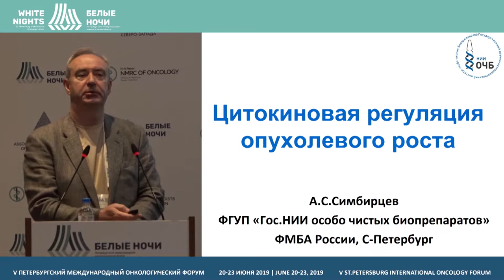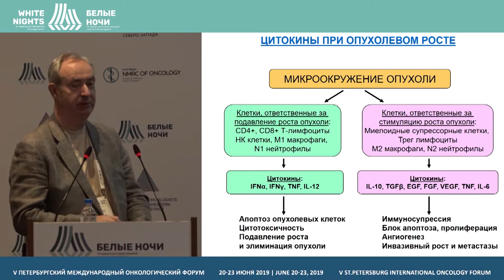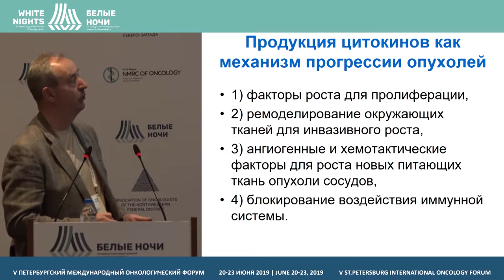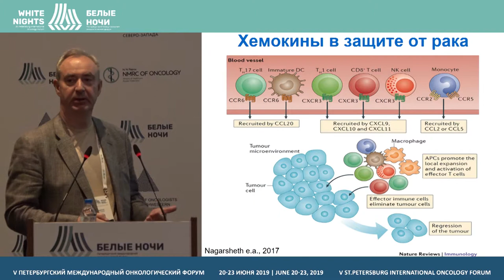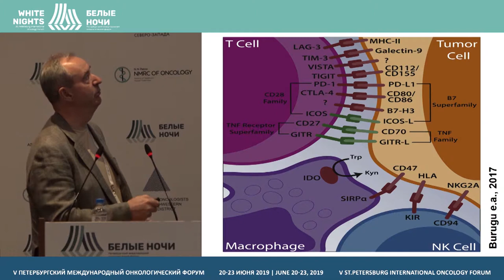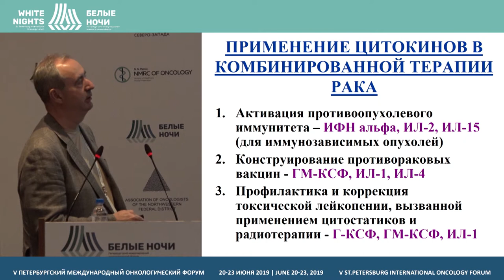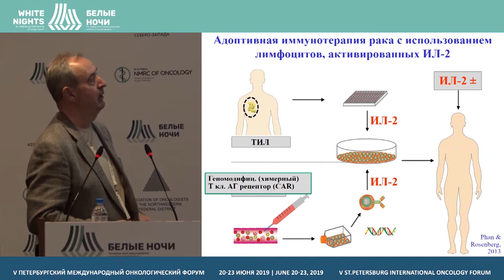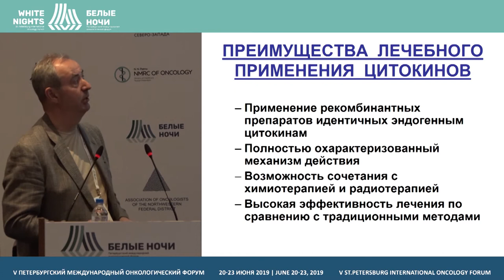Цитокиновая регуляция опухолевого роста (Симбирцев А.С.)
Симбирцев Андрей Семенович, ФГУП «Гос.НИИ ОЧБ» ФМБА России, Санкт-Петербург